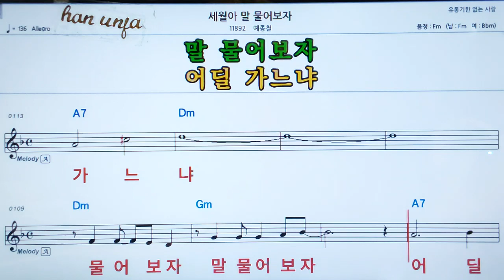💖세월아 말 물어 보자/예종철 👍MR,가라오케 악보 코드 가사 ,Karaoke반주